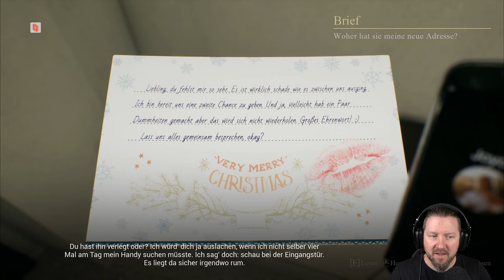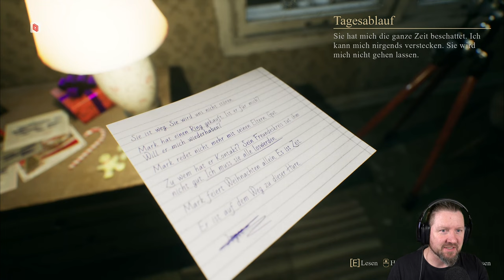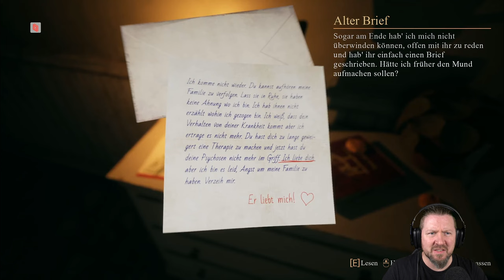My Ex Girlfriend From Hell Wants Me Back | CRIMSON SNOW | Indie Horror Game | German Let´s Play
Sie waren dabei, die Festtage mit Ihrer Freundin Joyce zu verbringen, aber ein angenehmer Abend wurde von einem ungebetenen Gast gestört und jetzt müssen Sie Ihr Bestes geben, um Weihnachten zu überleben.

Crimson Snow ist ein handlungsorientiertes Horrorspiel über die finsteren Ereignisse einer Weihnachtsnacht. Bahnen Sie sich Ihren Weg durch das seltsame Haus, dessen Zimmer durch Weihnachtsbeleuchtung erhellt sind und verstecken Sie sich vor der Verfolgerin aus dem Jenseits, die von Ihnen geradezu besessen zu sein scheint. Halten Sie den Kontakt zu Ihrer Freundin Joyce aufrecht, die entweder Ihre Rettung sein kann, oder aber auch ein weiteres Opfer. Ihr gemeinsames Schicksal hängt ganz allein von Ihnen und Ihren Entscheidungen ab.

▪ TITEL: CRIMSON SNOW
▪ PLATTFORM: PC
▪ GENRE: Psychologischer Horror | Indie-Horror
▪ RELEASE: 2022
▪ STUDIO: Steppe Hare Studio
▪ PUBLISHER: Steppe Hare Studio
▪ Der Entwickler beschreibt die Inhalte wie folgt:

   • Animated Blood - Discolored and/or unrealistic depictions of blood
   • Blood - Depictions of blood
   • Language - Mild to moderate use of profanity